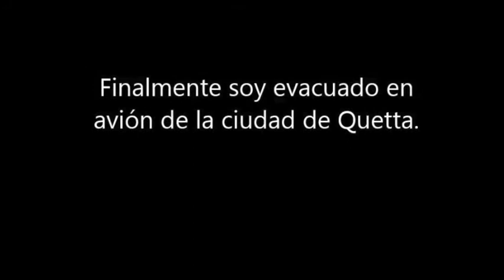Javier Colorado y el atentado de Pakistán | Men's Health España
Javier Colorado y el atentado de Pakistán